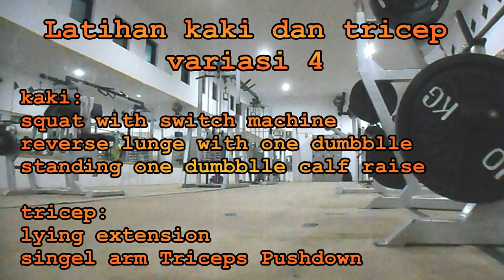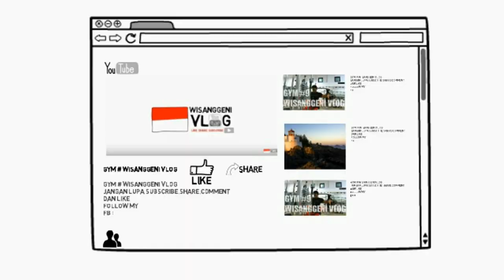Gym # 22 latihan kaki dan tricep variasi 4